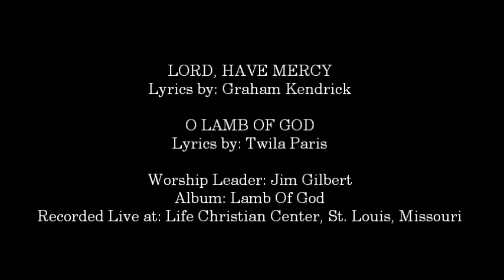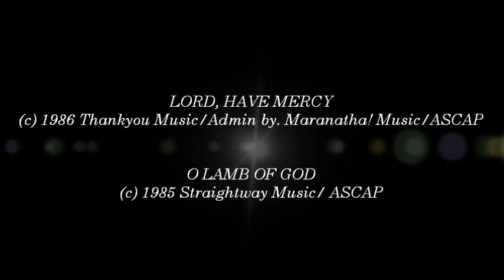Jim Gilbert- Lord, Have Mercy (Medley) (Hosanna! Music)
SONG # 655

- O Lamb Of God

WORSHIP LEADER: JIM GILBERT

ALBUM: LAMB OF GOD

HMD014